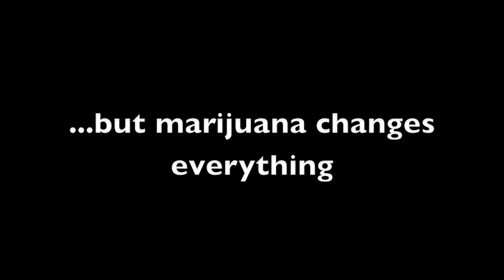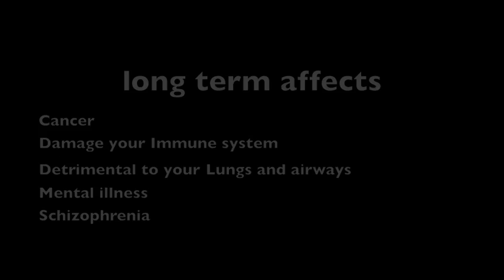marijuana by james Morrison, robert bamford, matthew petrovski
video for english 15/15